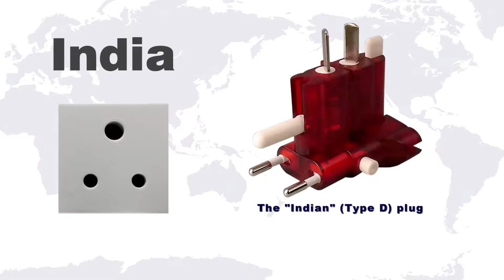ROAD WARRIOR Travel Adapter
Travel Adapter mirip seperti robot yang bisa berubah bentuk. Hanya memiliki dua bagian yang diubah menjadi berbagai jenis konfigurasi colokan.

Bisa digunakan di lebih dari 150 Negara, Eropa, Asia, Cina, Australia, India, dan Inggris. Tidak Mengonversi Tegangan.